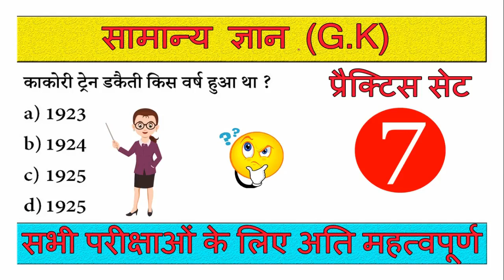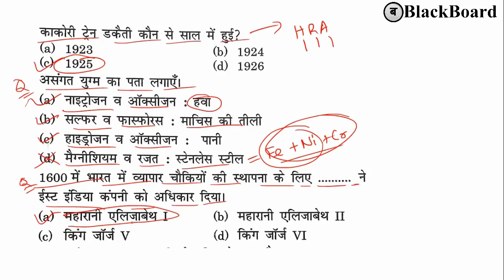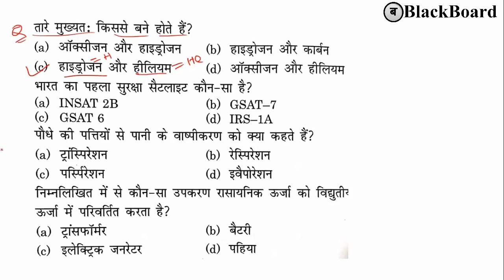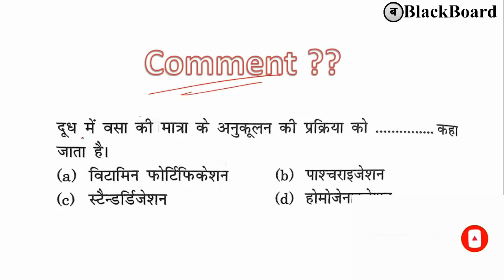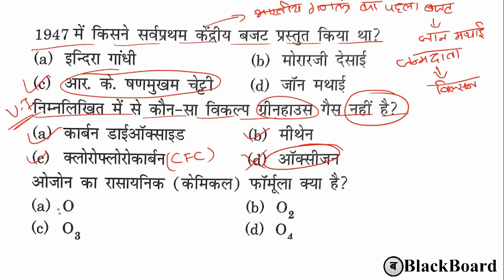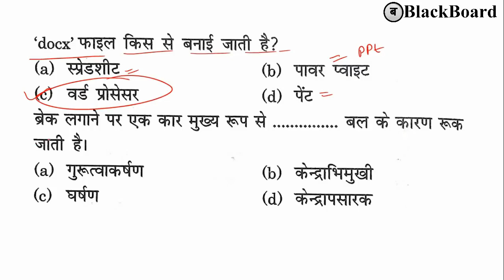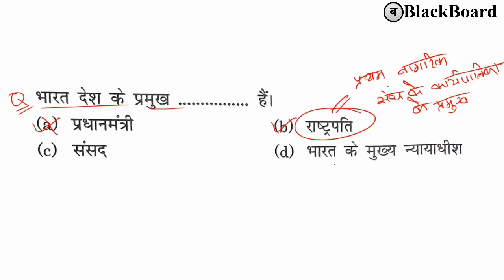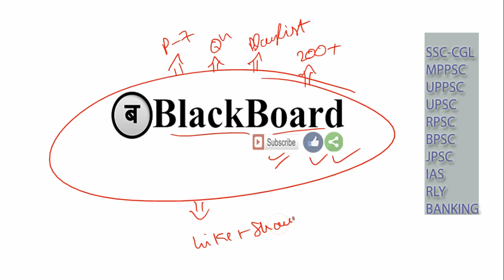general knowledge questions and answers in hindi #7 | gk practice in hindi | gk tricks | blackboard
REASONING & APTITUDE ट्रिक के सभी विडियो देखने के लिए इस लिंक पर क्लिक करें -

Thanking you